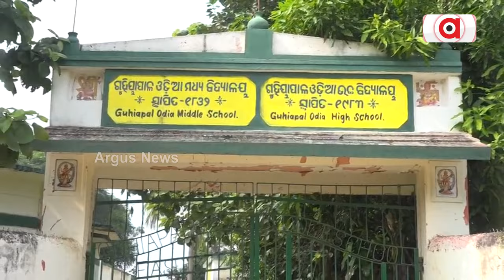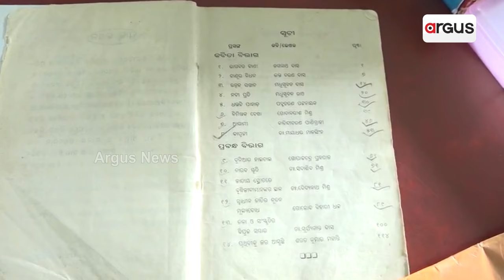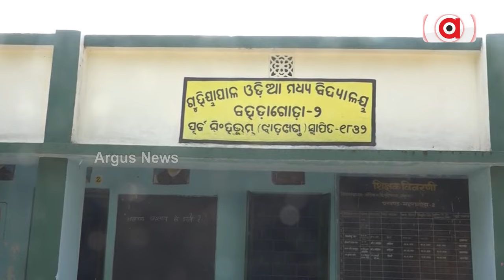ଝାଡ଼ଖଣ୍ଡରେ ଓଡ଼ିଆ ମାତୃଭାଷାକୁ ମିଳୁନି ସମ୍ମାନ | odia language | Jharkhand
ସିଂହଭୁମ୍ , ପୋଡାହାଟ, ସଢେଇକଳା, ଖରସୁଆଁ. ଦିନେ ଏ ଅଞ୍ଚଳ ସବୁ ଓଡ଼ିଶାରେ ଥିଲା । କାଳକ୍ରମେ ବିହାର ଓ ପରେ ପରେ ଝାଡ଼ଖଣ୍ଡ ରାଜ୍ୟର ହୋଇଗଲା । ଏବେ ମୁଳ ଭାଷା ଓଡ଼ିଆକୁ ବଞ୍ଚାଇବାକୁ ସଂଘର୍ଷ କରୁଛନ୍ତି ଏଠାକାର ଓଡ଼ିଆ । ଏଠାରେ ଥିବା ଓଡ଼ିଆ ସ୍କୁଲ ଗୁଡ଼ିକରେ ମିଳୁନି ଓଡ଼ିଆ ବହି ।